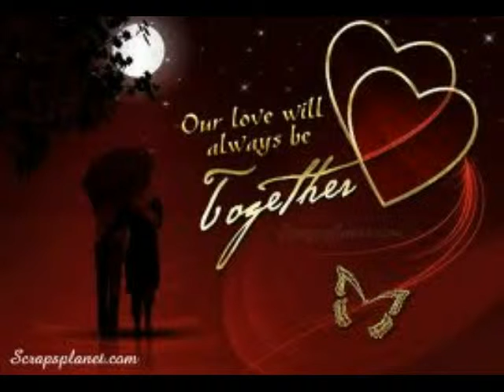Forever More - The Griffins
Forever More would not be long enough to be loving you.